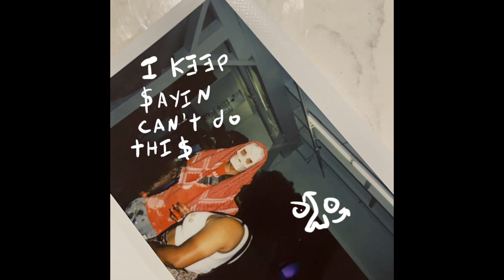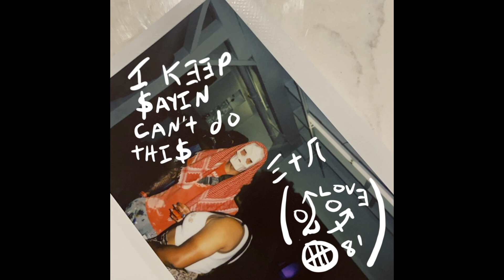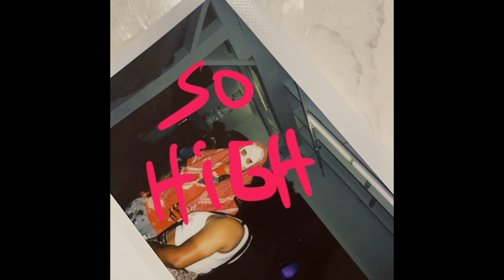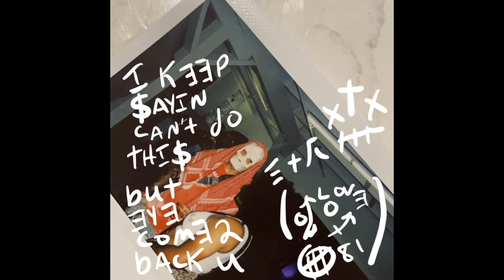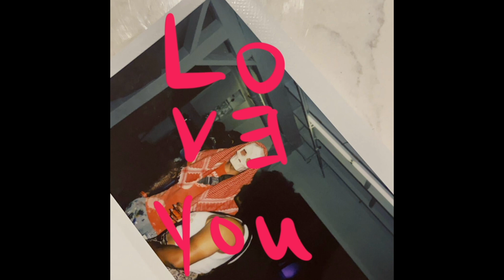heroin choochie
when the coochie is fire, you can't let it go. wish I could cook it up and inject it into my veins. That's how much I love her.